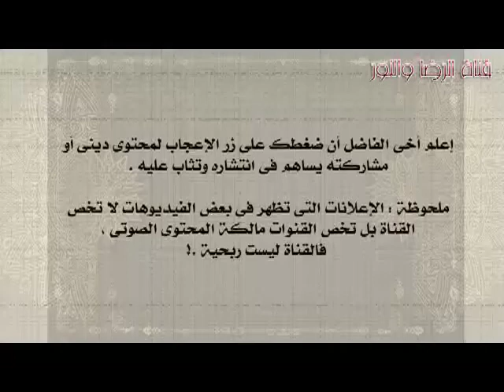سورة الإسراء - بصوت ناصر القطامى